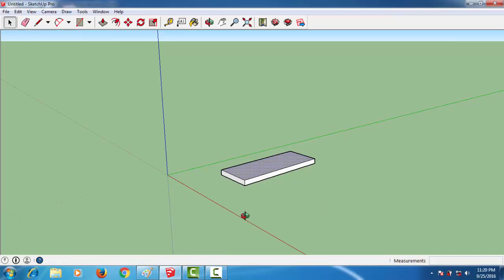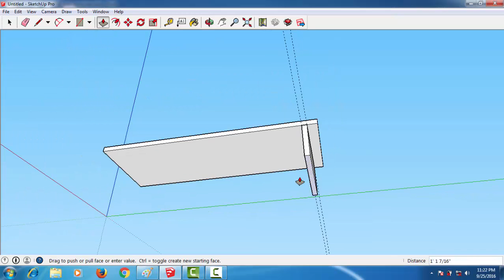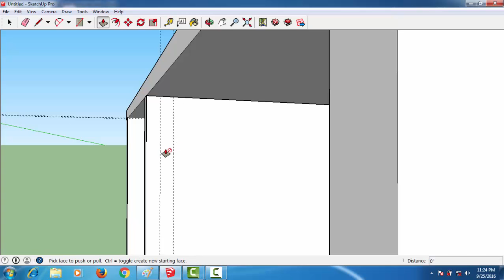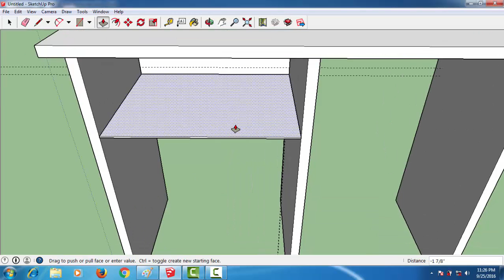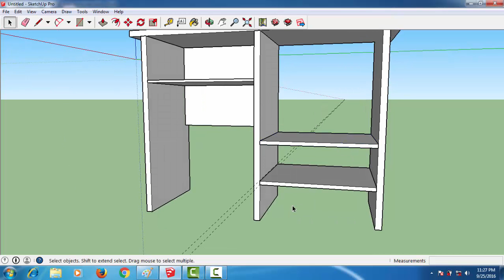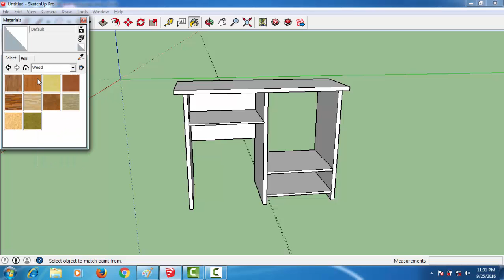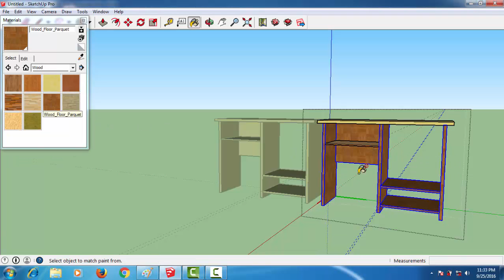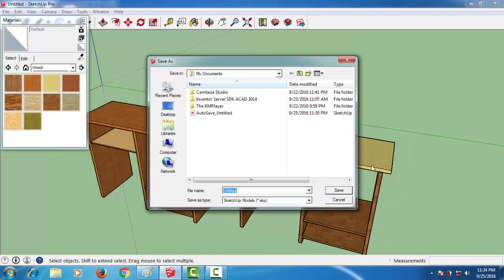Google Sketchup Online: sketchup drawings | sketchup tutorials for beginners | an ordinary Table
Google sketchup Tutorial: Google sketchup is really a leading software, It is perfect for google sketchup freeware. See how easily I created a computer table using google sketchup. I was searching for a software like google sketchup. from where I shall be able to create instant artwork. I have career of Performing instant service for the customer. I have to make many drawing for the customer. Architectural, Structural. Along with that I need to create 3d furniture instantly. But that was not easy to create within a short time. But when I learned google sketchup tutorial. I became astonished. How easily I could make a google sketchup models.  I tried to make this table using other software. It was not so easy. But I tried tried & tried. So complex other software was.

How easily I created this table. I can't give you description, If you don't watch it. I dame cared to make this table without any dimension. When you will create one you will maintain its orginal dimension. I only showed you the using strategy of google sketchup furniture.  Not only furniture like table, chair, bookshelf, sofa and more, You can also create other wood sketchup using this software. structural plan, Architectural Plan, Electrical Plan, Mechanical Plan, Every type of plan is possible to make using google sketchup. Its a very smart software. I tried to make animation using other software that is available in market place. I spent a lot of time. It was not so easy. I loses my time. But when I learned the tutorial of google sketchup, I thanks allah for that. At last really got a soft like google sketchup.

Many people use google sketchup for various purpose. But I started making wood furniture. I feel comfort using google sketchup.

I used google sketch up 2014. There are many versions of google sketchup